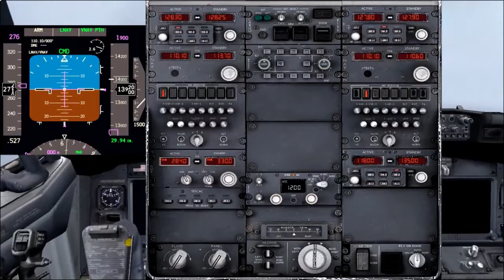Fsx pmdg 737 ngx temel eğitim takeoff landing (yeni başlayanlara) (basic startup)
Alper Kaptana Sevgilerle